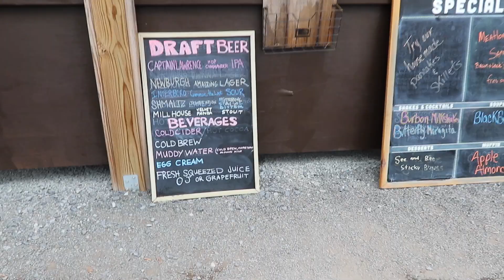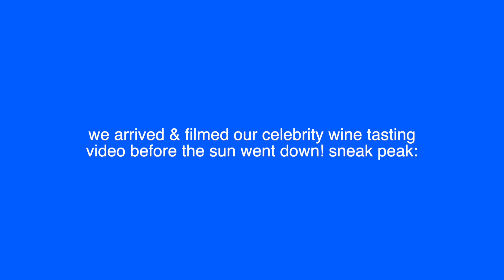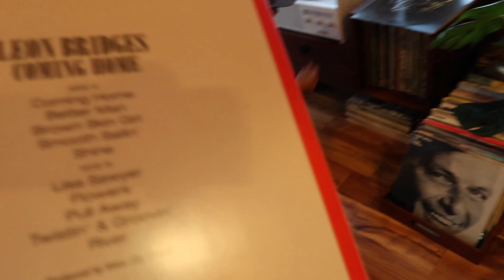COUPLES TRAVEL VLOG & INSANE CABIN TOUR | Stay at the Clapper Hallow Lodge in Catskills, New York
In this video, you will view an airbnb tour and travel vlog to Catskills, New York! We stayed at an incredible airbnb called Clapper Hollow Lodge, cooked sourdough pizza, took a road trip and more in the Catskills :)

I'm Jen, I live in NYC and I'm obsessed with all things self-care & workout classes. Just trying to live my happiest & healthiest life and help you guys do the same!